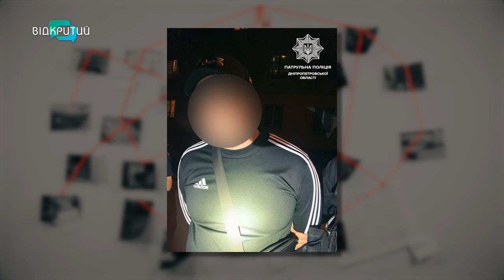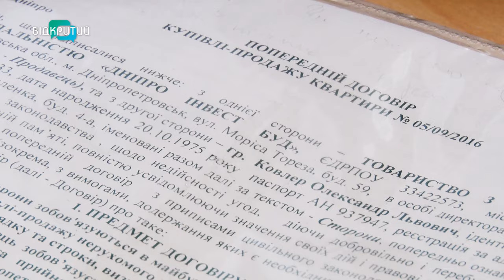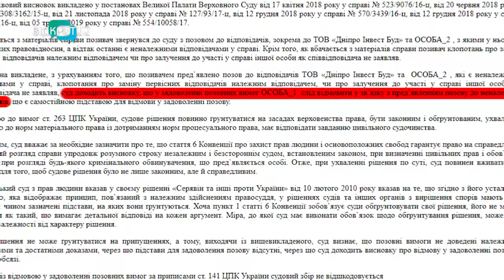Погляд 22.04👁Ледь не вбив тещу молотком! Побив пенсіонера в укритті! Резонансна справа з квартирою!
Посварився з тещею та 5 разів вдарив її молотком по голові! Такий інцидент трапився у Дніпрі. Також у місті судитимуть студентку, яка під виглядом військового привласнила 800 тисяч гривень. А у Нікополі чоловік відгамселив пенсіонера просто у бомбосховищі. Детальніше - у другому випуску програми «Погляд» на «Відкритому».